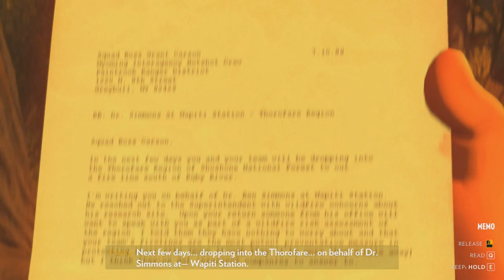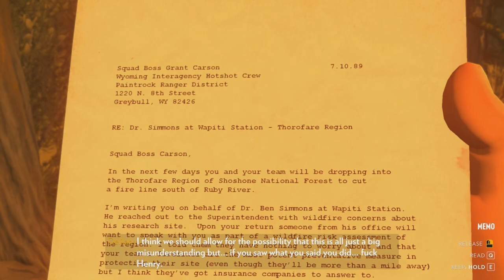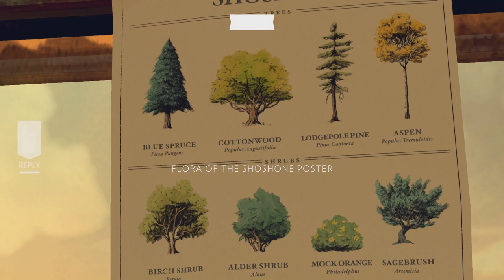Let's Play Firewatch (part 6 - Tooling Up [blind])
WARNING: Includes bad language.
We have to find something to get through that gate...